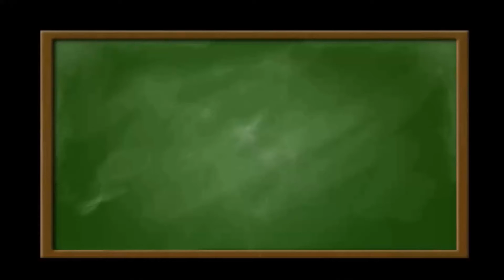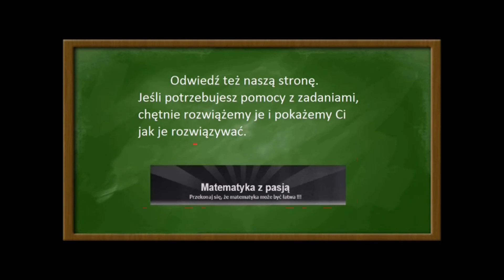Całki nieoznaczone - całkowanie przez części x^4 e^2x dx